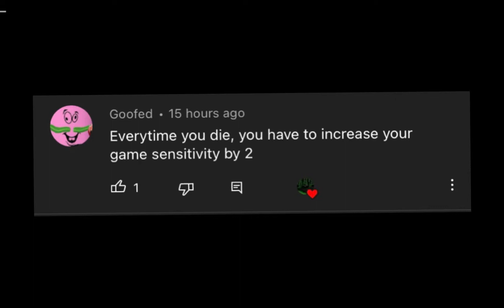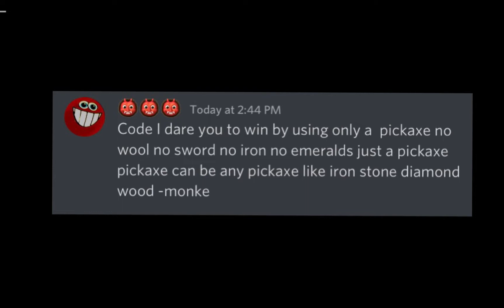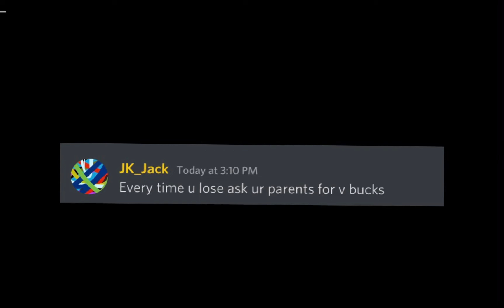Roblox Bedwars but i do YOUR dares!